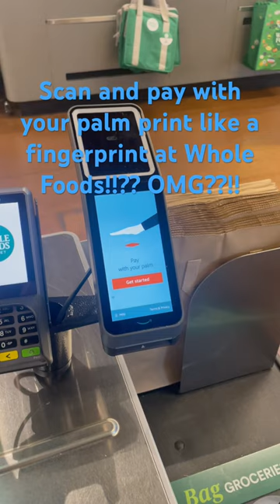Omg scan your palm print to pay for your groceries at Whole Foods now!!!?? WTH?